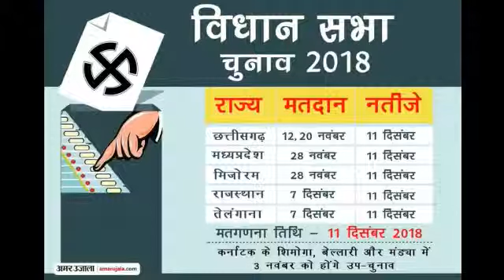Mayawati : Jammu Kashmir me vidhan shabha chunaw kyu Ni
Video from Mkt